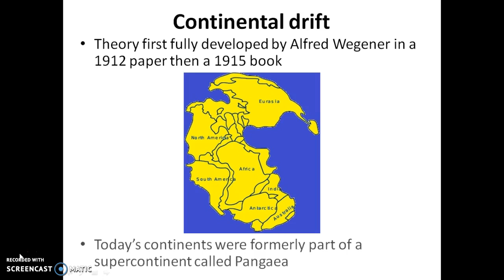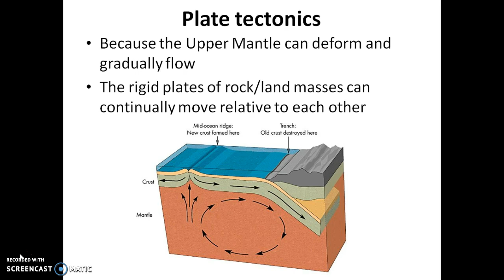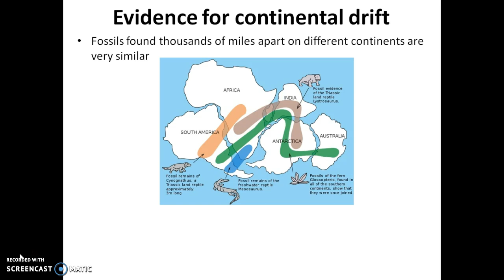Continental drift and plate tectonics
What do the concepts continental drift and plate tectonics mean? What evidence is there to back these theories? Why are they important?